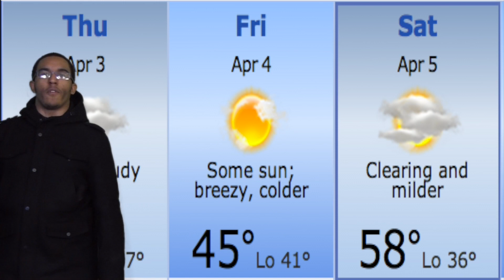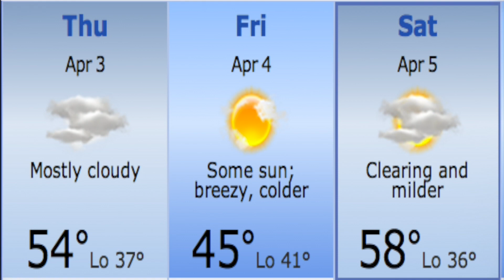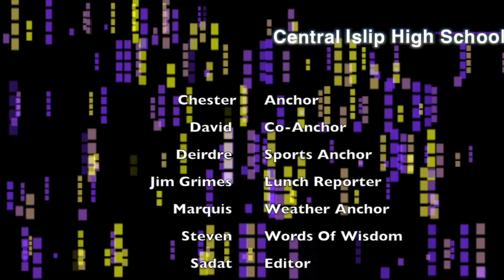Central Islip High School Daily Video Announcements April 3rd, 2014